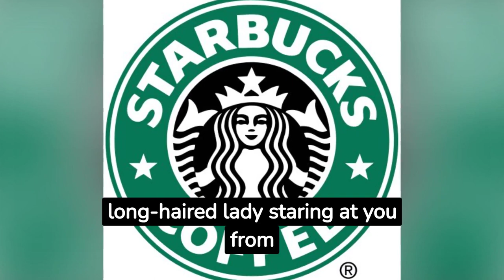15 Fascinating Logo Facts You Need to Know!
Uncover the hidden meanings behind some of the most iconic brand logos! From the peaks of Toblerone's mountain to the subliminal message in McDonald's arches, these logos have stories that may surprise you. Dive in and discover the tales behind 15 logos, including Amazon, FedEx, and the mysterious lady on your Starbucks cup. 🧜☕️ If you're a trivia lover or just a curious mind, this is the video for you!

🍫 Toblerone's bear? Found out more!
🍔 McDonald's golden secret.
📦 What's with the Amazon smile?
🎧 The Beats logo isn't just a 'b'.
✔️ Nike's iconic swoosh tale.
🍦 Baskin Robbins' 31 flavors.
🚴 Tour de France's hidden cyclist.
💻 Apple's bite mystery.
📺 NBC's colorful motivation.

Watch Now! And let us know any logo stories you've come across. 🔔